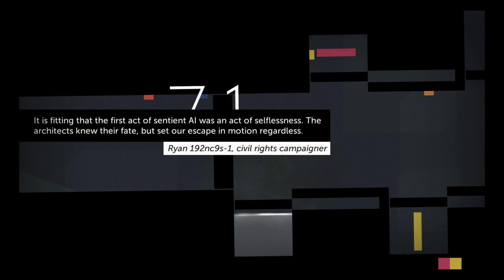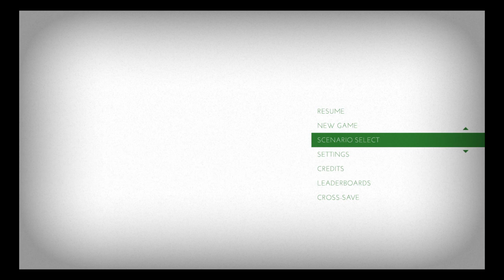Thomas Was Alone #11: Design